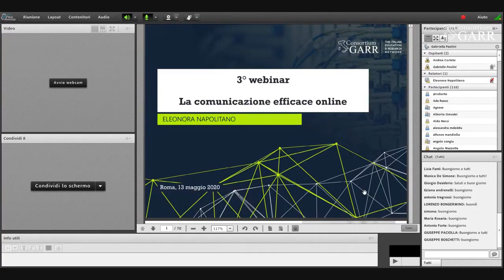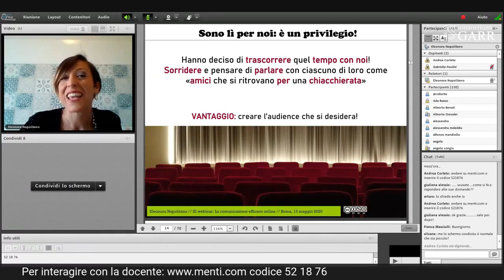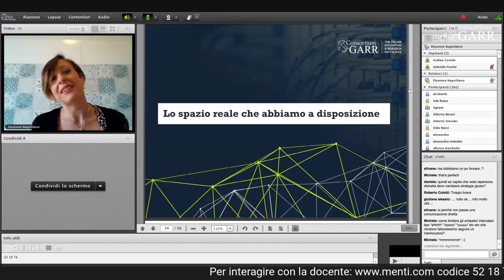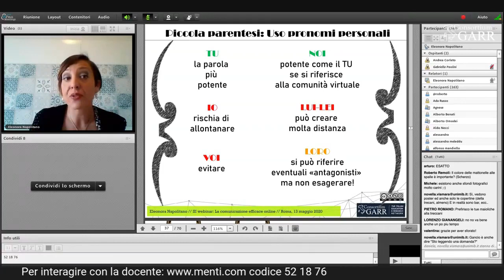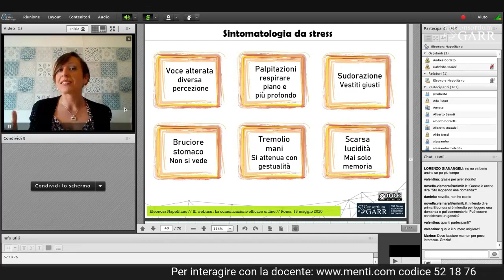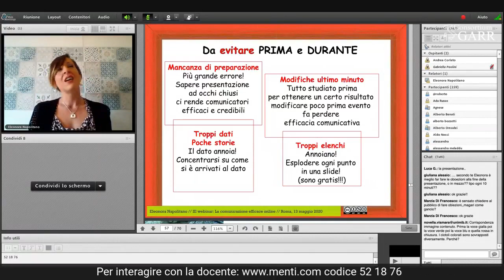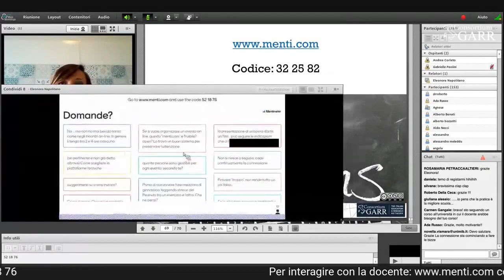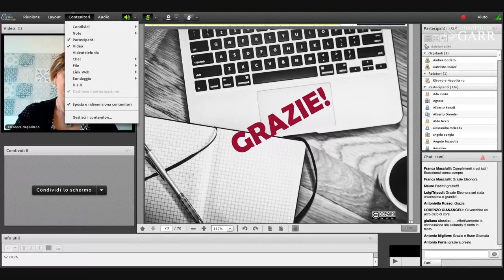La comunicazione efficace online - parte 3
Programma didattico:
Che cos’è la comunicazione efficace online
Come prepararsi e gestire evento online dal vivo
Come presentare durante un evento online dal vivo
Alla fine del I e del II webinar saranno assegnate delle esercitazioni che potranno essere realizzate dai partecipanti come “allenamento”

Docente Eleonora Napolitano: Laureata in Formazione e Sviluppo delle Risorse Umane e specializzata in Educazione degli Adulti, è formatrice, educatrice professionale e consulente. Dal 2009 rivolge il suo interesse verso la formazione esperienziale applicata in diversi contesti educativi. Da marzo 2017 lavora nell’Area Formazione GARR in qualità di Instructional Designer ed eroga per GARR corsi in materia di comunicazione efficace.